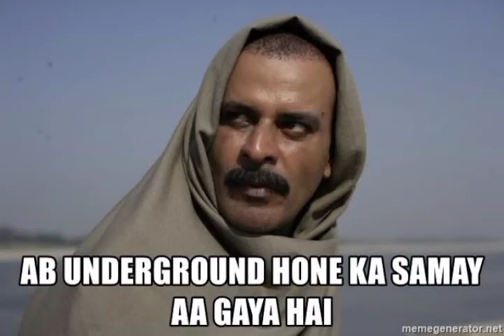NEET 2022 Results Reactions 😜😆😁